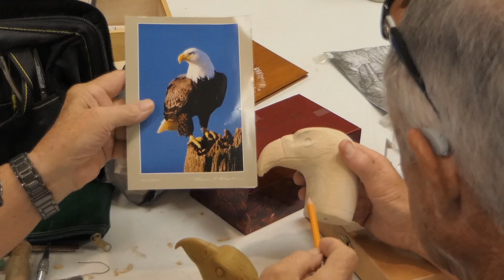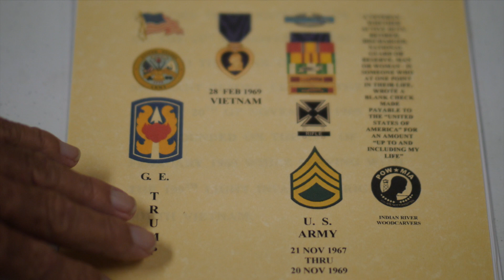Purple Heart Canes Project - Ross Rowlinson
The Indian River Woodcarvers produce Purple Heart Eagle Head Canes for Veterans awarded the Purple Heart